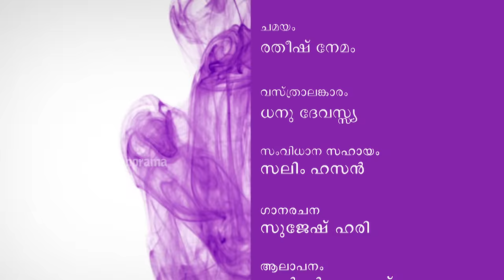Best of Marimayam | Police intelligence | Mazhavil Manorama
New admission ; Sheethalan
Watch Best Episodes Of Marimayam here